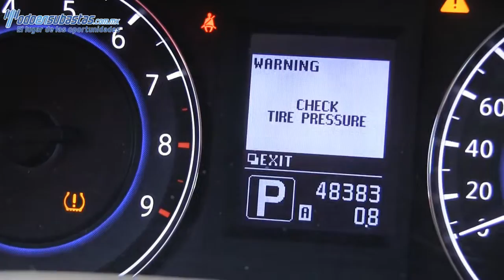Infiniti / G 37 / 2013